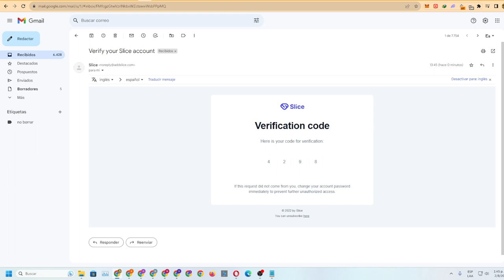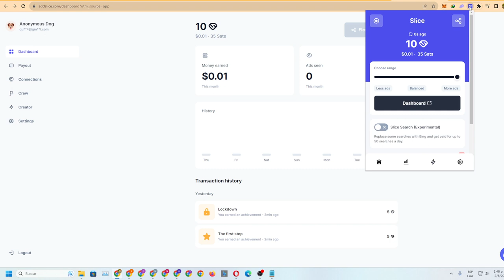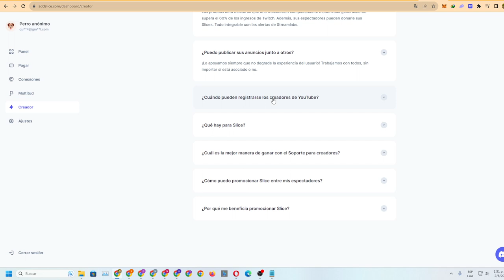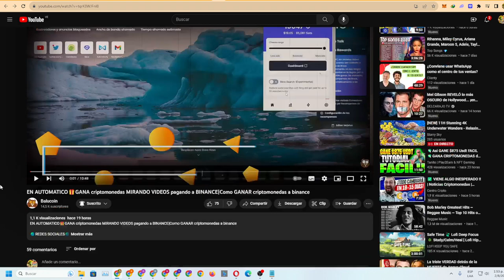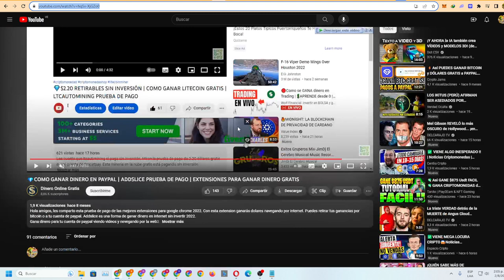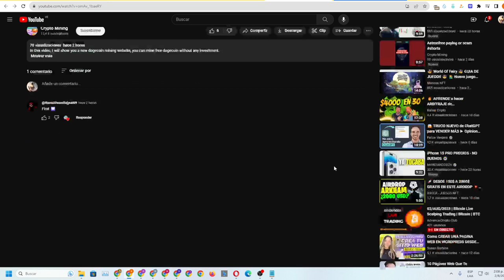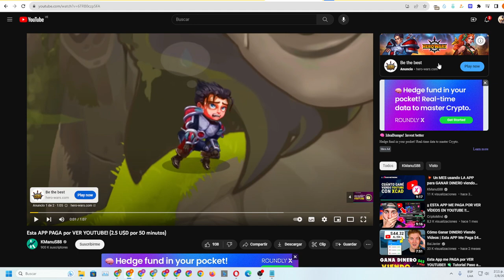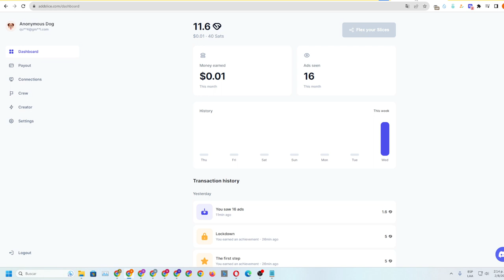Como ganar dinero gratis en automatico solo por ver videos y navegar pagando a binance y paypal btc